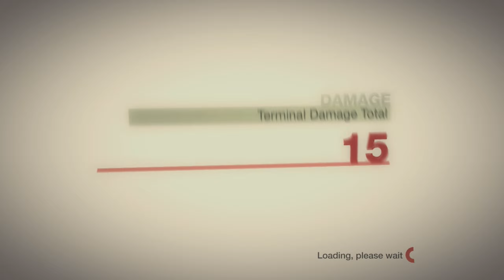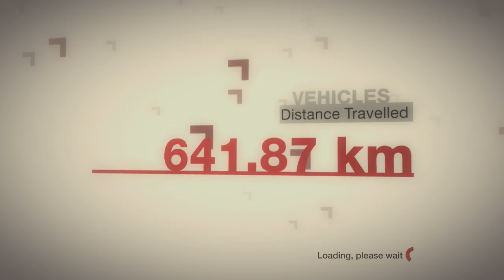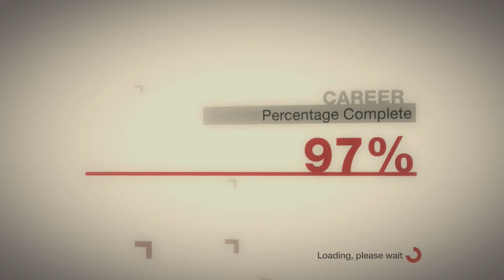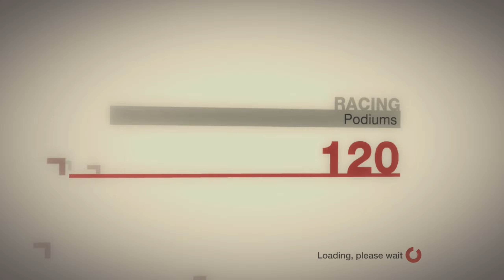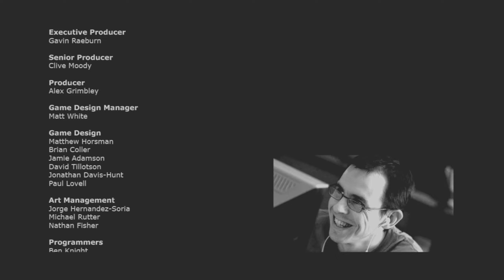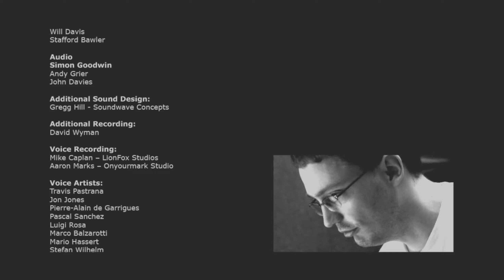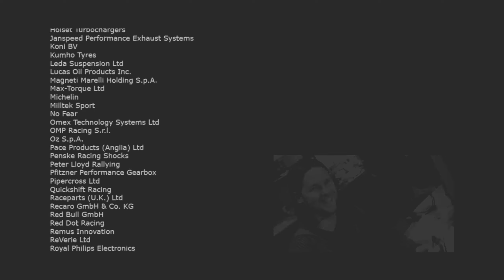Colin Mcrae DIRT (PS3) | Part 66 | Tier 11 - TAG Heuer Champion Of Champions